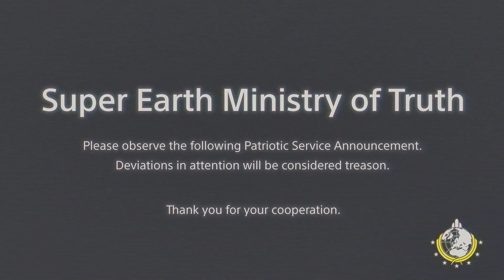HELLDIVERS 2_20241113203629